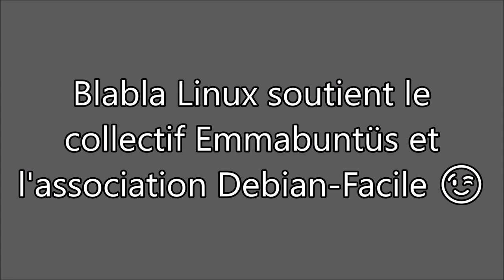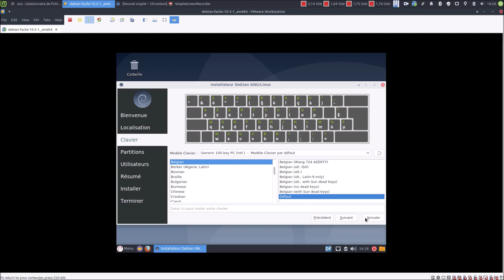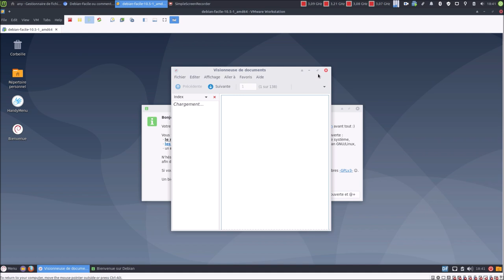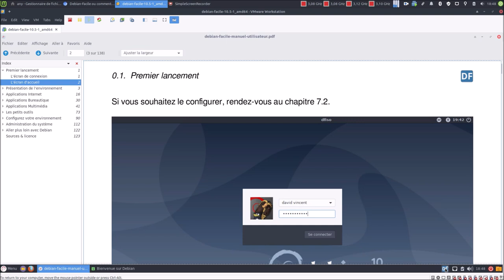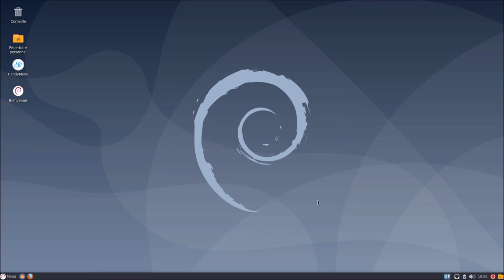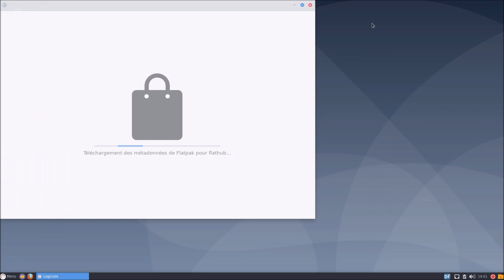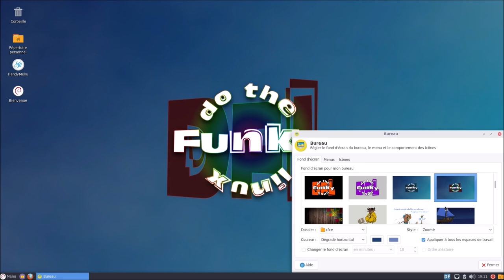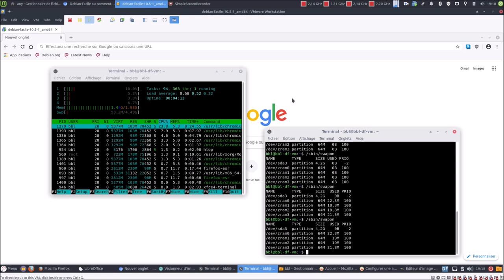👉 Debian Facile 10.5.1 EFI ➡ Je joue avec et c'est gai 😁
Merci, et à bientôt ailleurs 🤙

TIMELINE

00:00 ▶ C'est parti
00:11 ▶ Introduction et explications
05:47 ▶ Poids de l'image ISO
06:13 ▶ La machine virtuelle type UEFI que je vais utiliser
06:26 ▶ Démarrage de la machine virtuelle
06:48 ▶ On commence l'installation de Debian-Facile
08:19 ▶ Je vous présente l'article de Tugaleres.com
10:27 ▶ Installation terminée, premier snapshot
11:19 ▶ Installation des Tools VMware pour plus de commodité
12:10 ▶ Deuxième snapshot
12:27 ▶ Allez, lancement de Debian-Facile, c'est la bonne
12:50 ▶ Voici le point fort de cette distribution
13:31 ▶ Présentation de la documentation via la fenêtre de Bienvenue sur Debian
18:07 ▶ Voici le Handy Menu
20:54 ▶ L'applet DF
22:43 ▶ Firefox et les deux extensions indispensables
25:16 ▶ Le menu Whisker
26:01 ▶ Les paramètre et le thème du système
27:34 ▶ Le package logiciel proposé
32:23 ▶ C'est une Debian classique, pas de dépôts tiers
32:33 ▶ Mises à jour automatiques de sécurité activées
33:03 ▶ Mise à jour du système + les possibilités pour installer des logiciels
38:26 ▶ Est-ce que les Flatpak passe crème
40:26 ▶ Voici les fonds d'écran
41:44 ▶ Cacher les icônes du bureau
42:10 ▶ Les ressources mémoires utilisées et installation de zram-tools
45:43 ▶ Essayons d'utiliser le service de compression de mémoire
47:19 ▶ Les prochaines vidéos de la campagne de réemploi

LIENS UTILES

VIDÉO BONUS

VIDÉO SOUVENIR